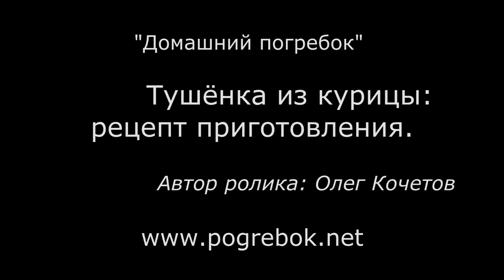Тушёнка из курицы (рецепт приготовления).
Как в домашних условиях приготовить тушёнку из курицы.